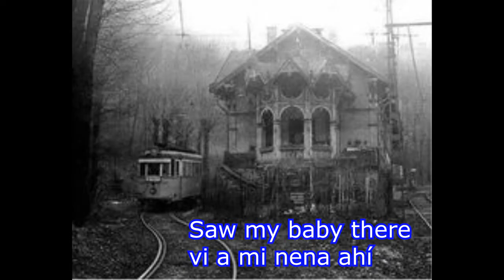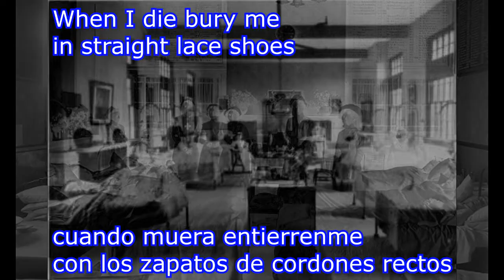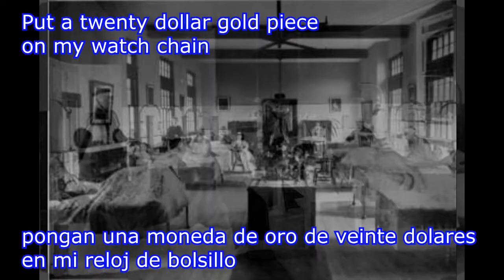Louis Armstrong - St. James infimary Subtitulada en español.